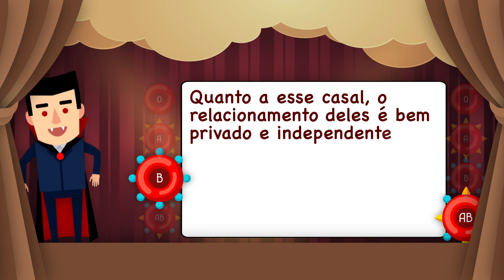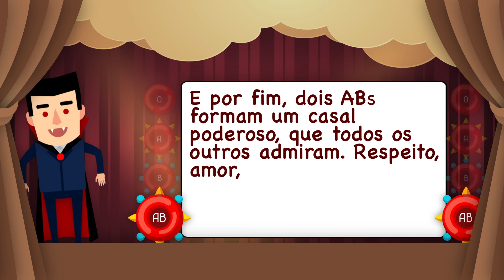O Que seu Tipo Sanguíneo Diz Sobre sua Personalidade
Você sabe qual é o seu tipo de sangue? Saber o seu tipo sanguíneo pode ajudá-lo a melhorar sua saúde e até mesmo salvar sua vida em situações extremas. Além disso, pode dizer muito sobre a sua personalidade! Pesquisadores japoneses estudam tipos sanguíneos há décadas e encontraram uma conexão surpreendente entre os traços de caráter de uma pessoa e o grupo sanguíneo.

MINUTAGENS:

Sangue tipo O 1:38

Sangue tipo A 2:39

Sangue tipo B 3:59

Sangue Tipo AB 5:18

Horóscopo de compatibilidade 6:55

RESUMO:

- Os especialistas japoneses chamam as pessoas com esse tipo de sangue de sociáveis, mente aberta e intuitivas. Elas são pessoas realmente "humanas" e podem se tornar rapidamente o coração de praticamente qualquer conversa.

- O professor japonês Tokeji Furukawa, que publicou um artigo sobre tipos sanguíneos e personalidade em 1927, associou o sangue tipo A com pessoas criativas e responsáveis. Inteligentes e persistentes, esses indivíduos sabem o que querem e vão em frente!

- Os pesquisadores japoneses acham as pessoas com esse tipo de sangue especialmente fascinantes. Você é incrivelmente criativo, divertido e apaixonado; tem um verdadeiro poder e força interior e sua energia não tem limites.

- As pessoas com esse tipo sanguíneo são consideradas racionais e um tanto controladoras. Não é como se elas começassem a cuspir ordens ou qualquer outra coisa; elas simplesmente não gostam de depender dos outros. São as criadoras de seu próprio destino e sua força de vontade certamente as ajuda ao longo do caminho.

5-Minute Crafts Youtube: goo.gl/0f2h9p